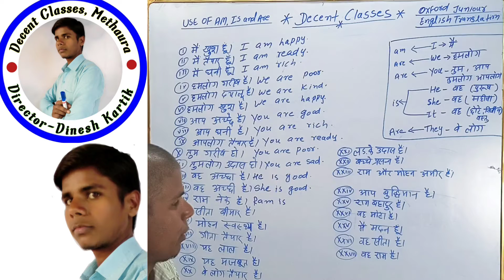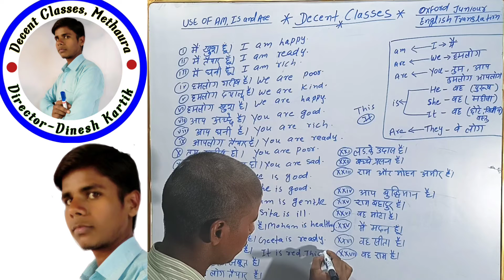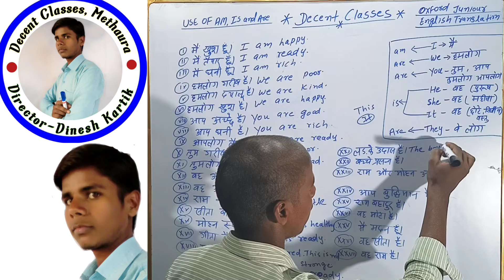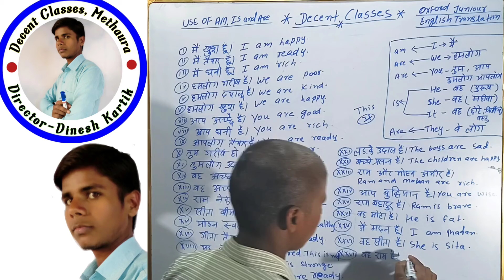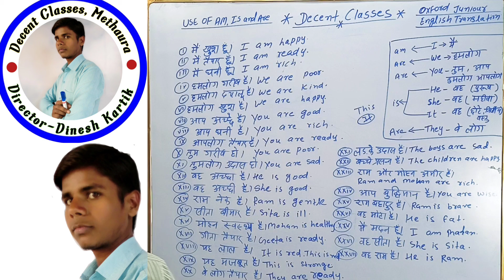Oxford Junior English Translation | Exercise 1 |Dinesh |Decent Classes | Solve Translation